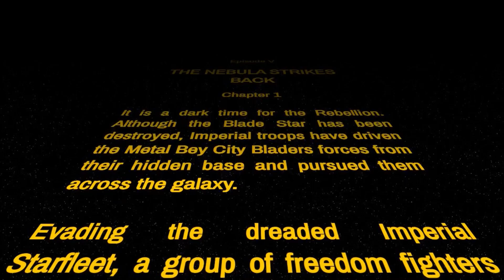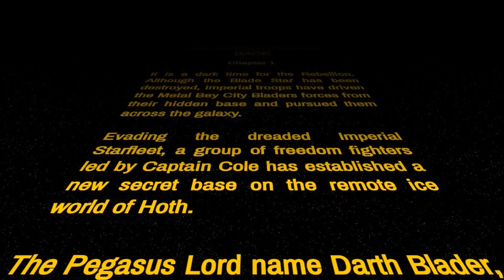Lego Darth Blader II: The Original Trilogy - Episode V - The Nebula Strikes Back Text Scroll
Episodes:

Episode IV - A Helpful Trip
Episode V - The Nebula Strikes Back
Episode VI - Return of the Spirit

Bonus Level:

1. Darth Mallet (Episode I - The Pegasus Menace)
2. Count Dickman (Episode II - Attack of the Blades)
3. Darth Blader (Episode III - Revenge of the Dragon)

Created Date: May 23, 2006

Song:

Star Wars-John Williams

Powered by Beyblade and Star Wars!

This is just pretend.